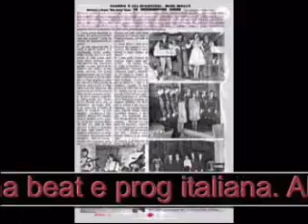Rare Italian Prog - Gli Opera - Aria, Acqua, Terra e Fuoco (1978)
Raro!!